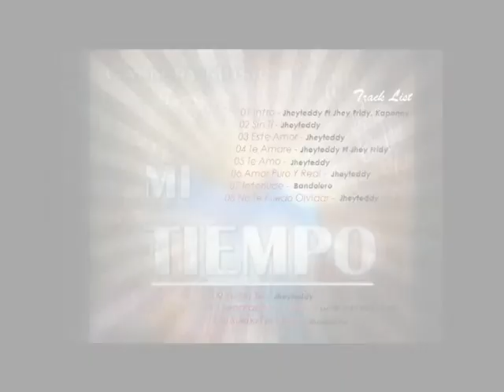Gallery Music presenta: 08 No Te Puedo Olvidar - Jheyteddy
Artista: Jheyteddy
Canción: No Te Puedo Olvidar
Álbum: Mi Tiempo
Company: Gallery Music
Produced. By Lui-G